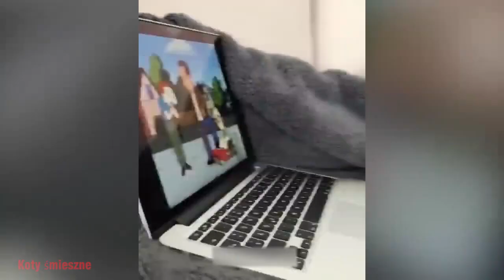53.Funny Animals - raccolta di animali divertenti